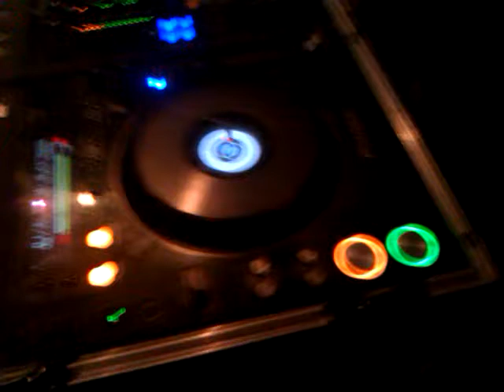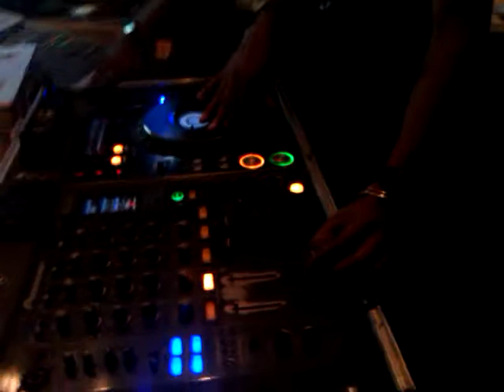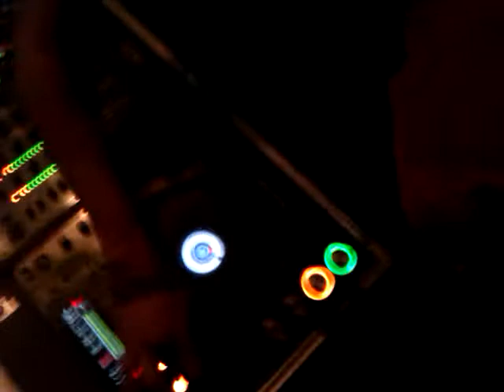SUPA HYPE LIVE MIXXING...[2011]